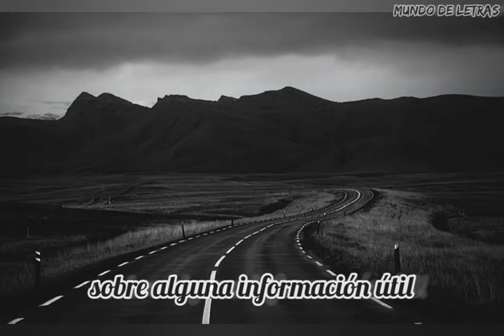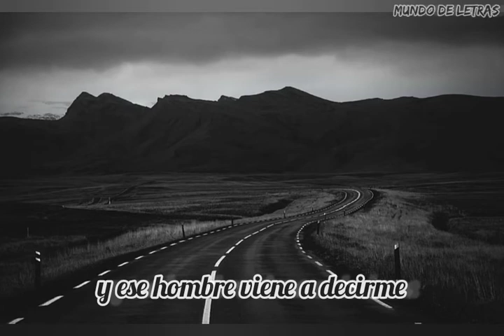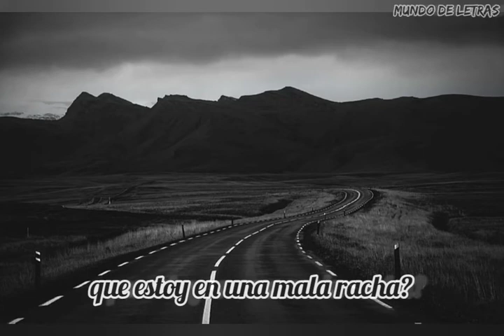Cat Power - (I Can't Get No) Satisfaction - Subtitulada al Español